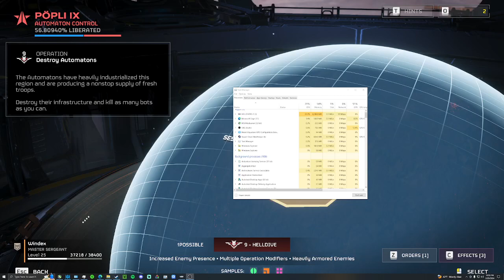solo helldive (weakmode)